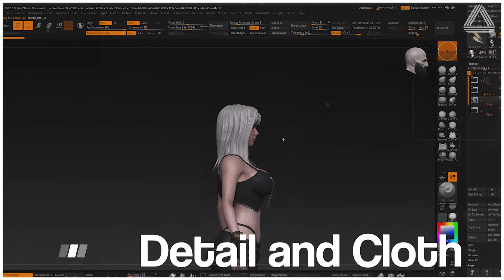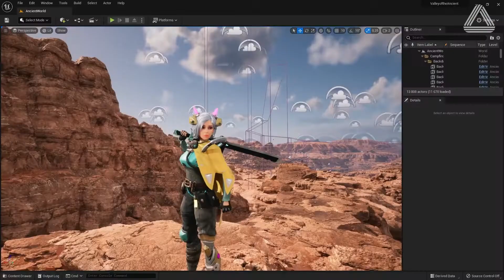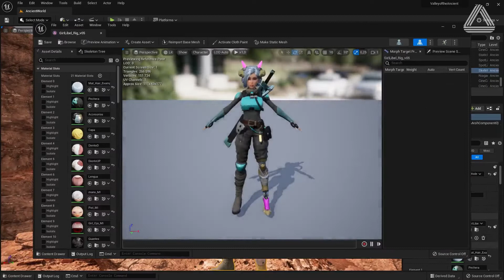ZBRUSH desde cero a avanzado. ¿Qué esperas para unirte a Libel?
Por qué esperar años si en Libel Academy puedes aprender ZBRUSH en tiempo récord, sigue nuestro plan de estudio. Gracias Mikhael Pacheco por confiar en Libel - NEW